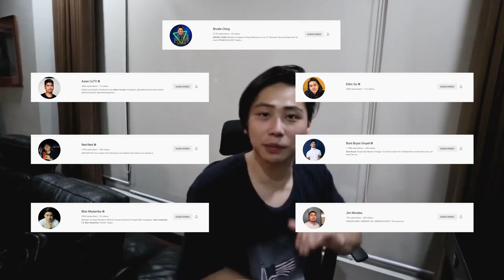AGASSI CHING EDITOR CHALLENGE | RICKMHON MORENO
So what is up
Its your boy Aga
Straight out of QC
Repping from Tandang Sora
Vlogging is the name of the game
i promise to keep you entertain
is looking for an editor
HAHAHAHA